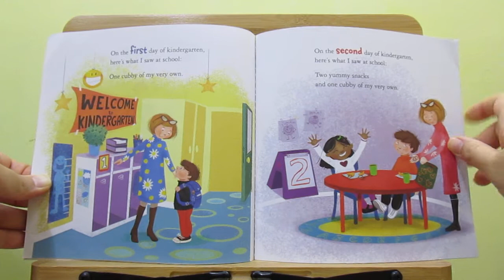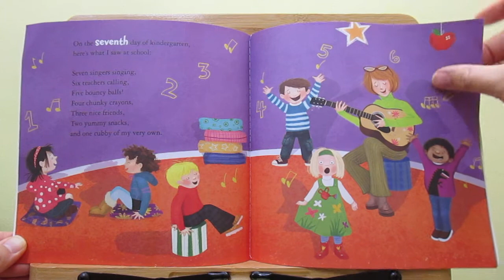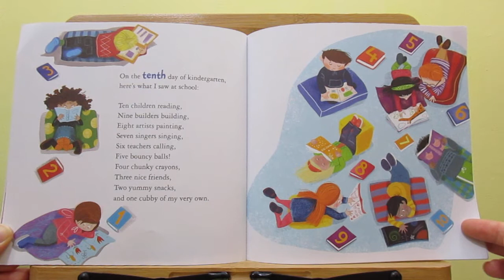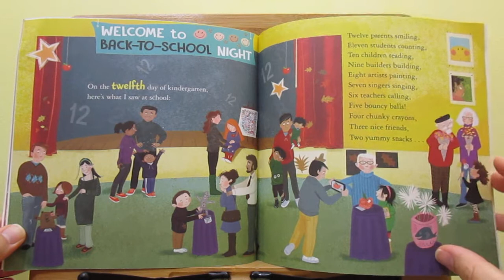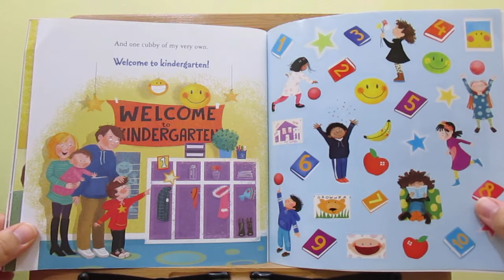The 12 Days of Kindergarten